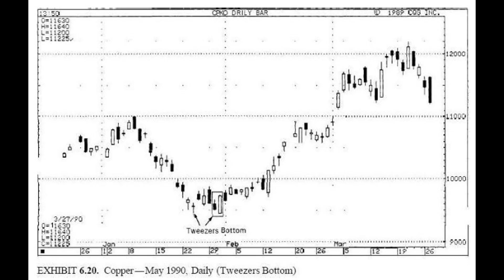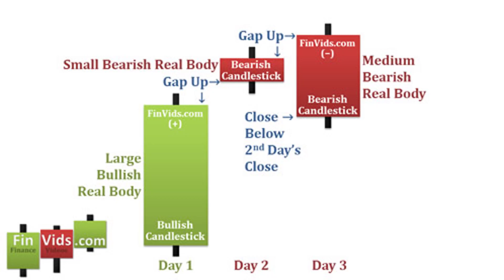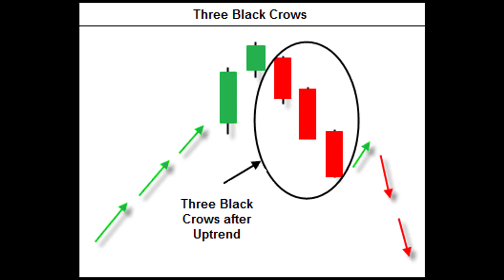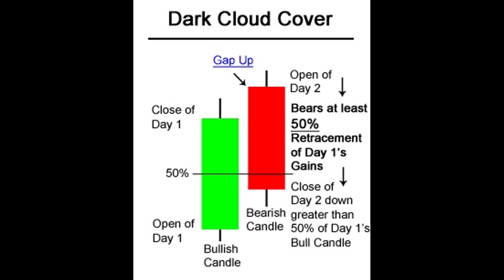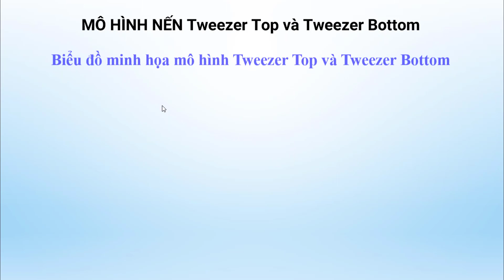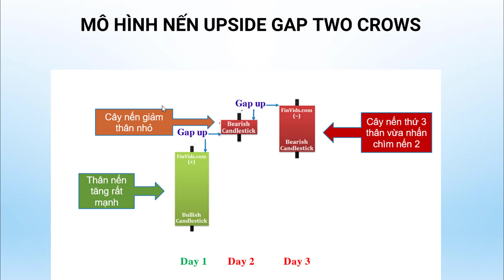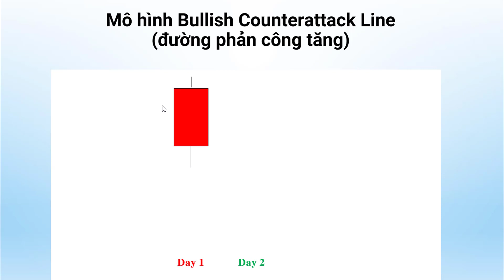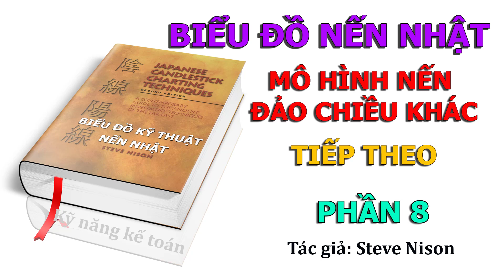Phân tích kỹ thuật, Mô hình nến Nhật - mô hình nến đảo chiều - Steve Nison - phần 8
Trong video này chúng ta sẽ nghiên cứu phần 12 Phân tích kỹ thuật: Mô hình nến Nhật - mô hình nến đảo chiều. Tác giả Steve Nison.

Bạn có muốn học một hệ thống kỹ thuật đó được chắt lọc qua hàng trăm năm sử dụng, nhưng gần như ít được phổ biến? Một hệ thống khá linh hoạt, có thể kết hợp với bất kỳ công cụ kỹ thuật nào của phương Tây? Một hệ thống mang đến cho bạn sự thích thú khi sử dụng như là sức mạnh của nó? Nếu muốn, biểu đồ kỹ thuật hình nến nhật bản là thứ bạn cần. Bạn có thể thấy được giá trị của nó trong việc cung cấp cho bạn nền tảng của phân tích kỹ thuật.

Sử dụng biểu đồ hình nến Nhật Bản sẽ giúp bạn hoàn thiện khả năng phân tích thị trường. Tập trung chính vào thị trường Mỹ, nhưng những cụng cụ và kỹ thuật có thể áp dụng cho bất kỳ thị trường nào.

Biểu đồ hình nến được dùng cho việc theo dõi, suy đoán và bảo vệ trong hoạt động đầu tư. Nó cũng có thể được dùng cho hàng hóa giao sau, hợp đồng quyền chọn hay bất cứ đâu phân tích kỹ thuật được áp dụng.

Không cần phải băn khoăn, lo lắng nếu bạn chưa hề nhìn thấy biểu đồ hình nến. Những kiến thức này là mới với bạn. Thực ra, nó cũng là mới đối với nhiều người Mỹ và châu  u.

Nếu bạn là một người phân tích kỹ thuật dày dạn, bạn sẽ khám phá ra cách kết hợp biểu đồ hình nến với công cụ kỹ thuật khác của bạn để có thể tạo ra một sức mạnh tổng hợp của kỹ thuật. Những phần kết hợp biểu đồ hình nến với công cụ kỹ thuật phương Tây sẽ làm cho bạn thích thú.

Nếu bạn là một người phân tích kỹ thuật nghiệp dư, bạn sẽ thấy biểu đồ hình nến hiệu quả như thế nào khi nó là phương pháp phân tích biểu đồ độc lập.

Mô hình nến Nhật gồm các mô hình sau:
Mô hình nến Rising Three Methods – Tăng giá 3 bước
Mô hình nến Shooting Star – Bắn sao
Mô hình nến Spinning Tops – Con xoay
Mô hình nến Three Black Crows – Ba con quạ đen
Mô hình nến Three Buddha Top / Bottom – Ba đỉnh / Ba đáy
Mô hình nến Three White Soldier – Ba chàng lính trắng
Mô hình nến Tower Top / Bottom – Đỉnh tháp / Đáy tháp
Mô hình nến Tri Star Top / Bottom – Ba ngôi sao vùng đỉnh / đáy
Mô hình nến Tweezer Top / Bottom – Đáy nhíp / Đỉnh nhíp
Mô hình nến Upside Gap Two Crows
Mô hình nến Upside Gap Tasuki – Gap tăng Tasuki.
Mô hình nến Window – Cửa sổ